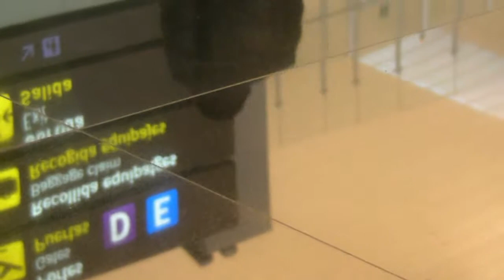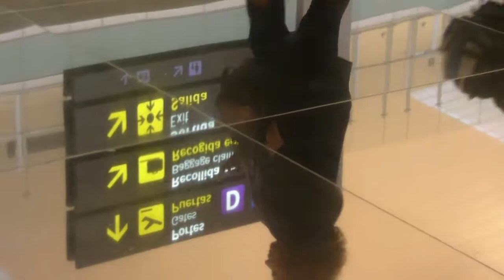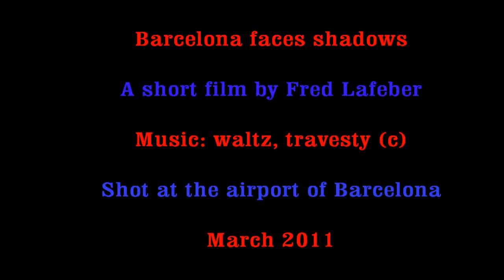Barcelona faces shadows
Barcelona faces the shadows of the airport and its most famous player Leonel Messi. Where is it more shining? In Nou Camp or Aena Aeropuertos?